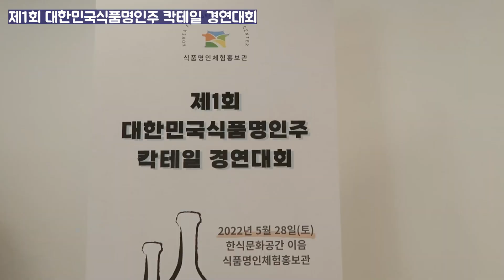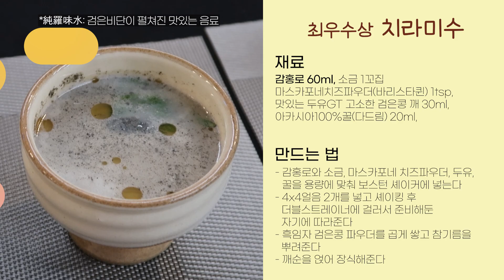올해 처음이라고❓ 제1회 "대한민국식품명인주 칵테일 경연대회" 당장 가보자고❗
( ﾟдﾟ) 현란한 퍼포먼스, 시선을 사로잡는 갓벽 한 참가자 경연현장!
명인주🍶 베이스로 담고! 고오급 스킬로 만드는 칵테일🍸...!!! 쉐킷쉐킷✨
식품명인이 만든 간식 곁들여, 일하며 마시는 합법적 음주..

제 최애는 말이죠. 감홍로 추성주😉

전통주를 알리기 위해 힘써주시는 참가자들의 진솔한 이야기〰💛

마지막에 공개하는 대상작 레시피까지 만나보세요! ٩(♡ε♡ )۶